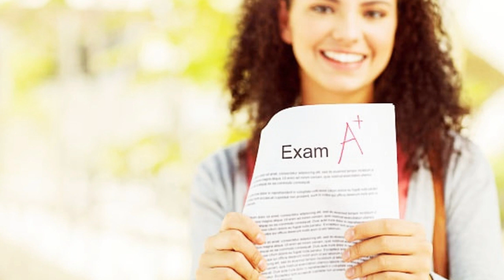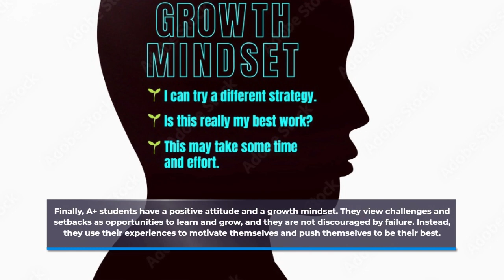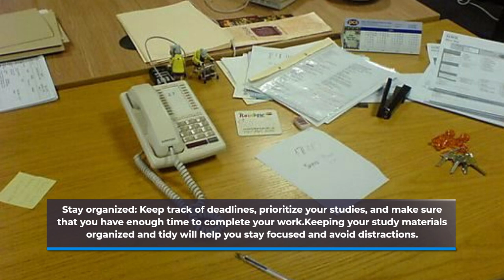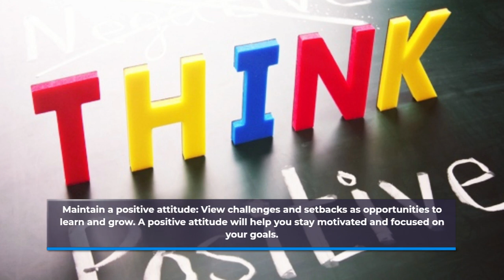A+ student's mentality and study rules